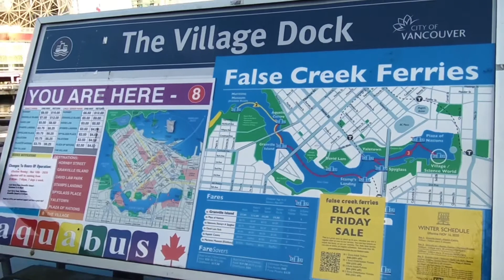Walking around "False Creek" Van. BC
A glimpse of  Science World